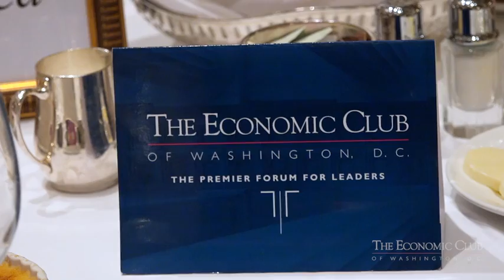Charlie Cook, Political Analyst & Publisher of "The Cook Political Report"